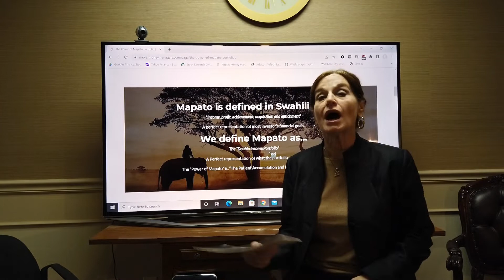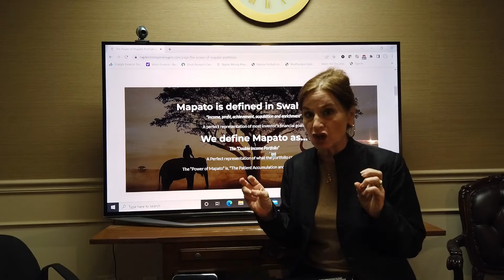Power of Mapato - PODCAST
This video has been designed for general illustrative and educational purposes only, does not purport to show actual result and does not constitute an offer to sell or a solicitation of an offer to buy any security.  No representation, warranty or undertaking, stated or implied, is given as to the accuracy or completeness of the information presented.  Past performance does not guarantee future results.  All investing involves risk of loss including the possible loss of principal.